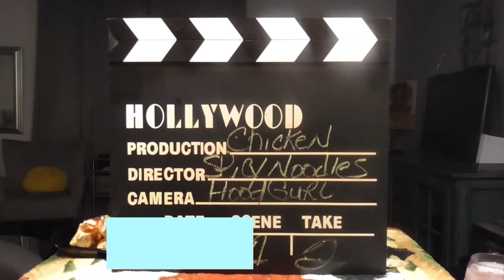Chicken and Spicy NOODLES; 3 question challenge kickingitwithlynn; Come and letz eat!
3 Question Challenge:
Question 1: Have you thought about changing your channel this year?
Question 2: Would you allow your children to have a YouTube channel?
Question 3: Do you think the Vaccine is fake?